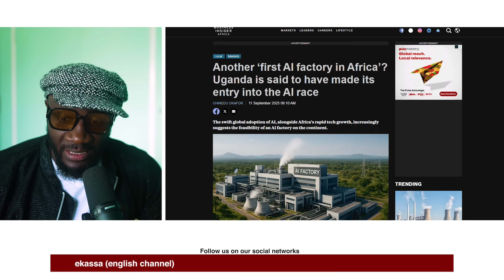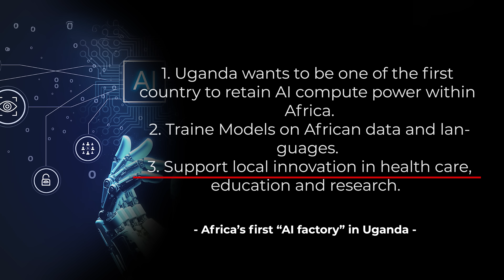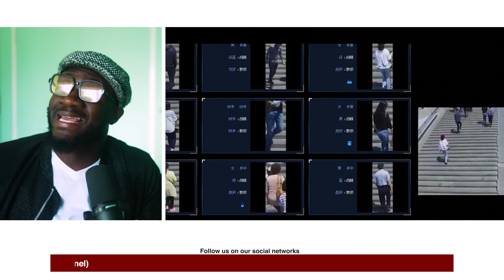UGANDA BUILDING THE BIGGEST AI FACTORY IN AFRICA